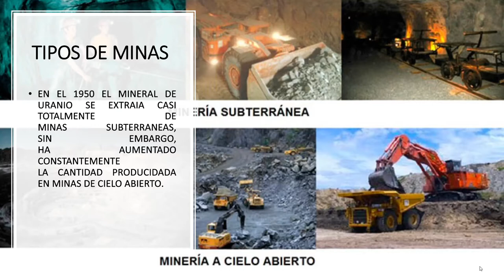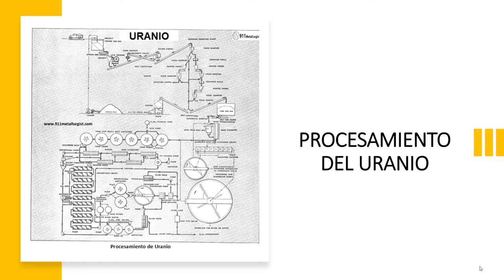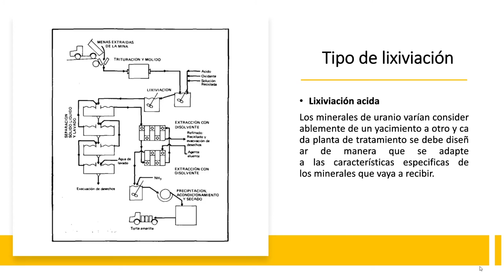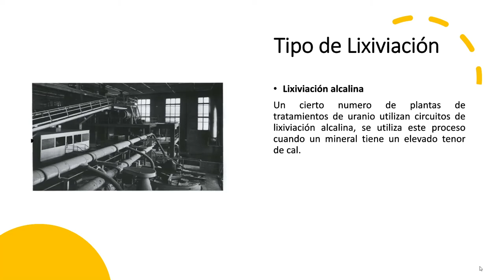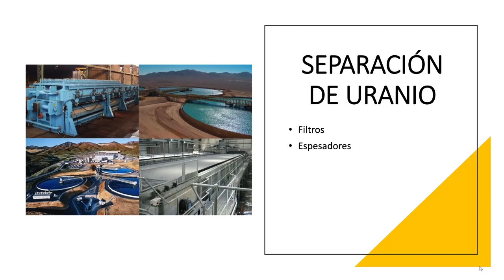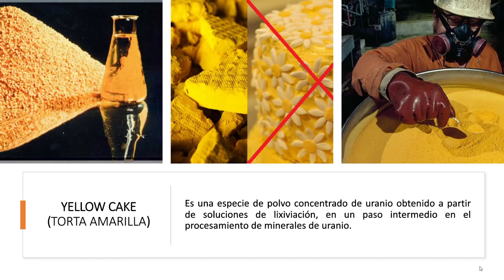Rutas de procesamiento en lixiviación de minerales de Uranio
Mineralogia y Obtención de Materiales
Jaqueline Monserrat Campos Sanchez
20120601
Instituto Tecnologico de Morelia